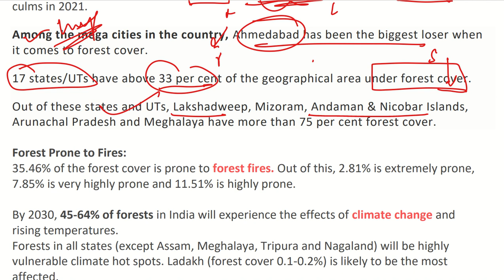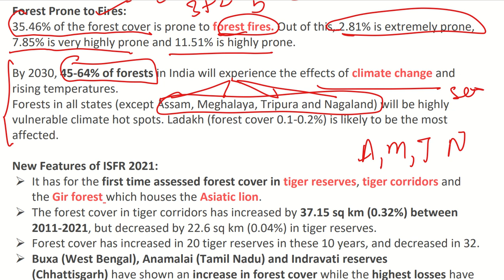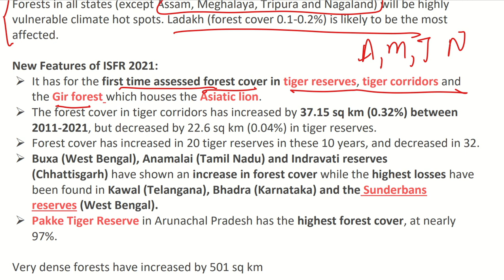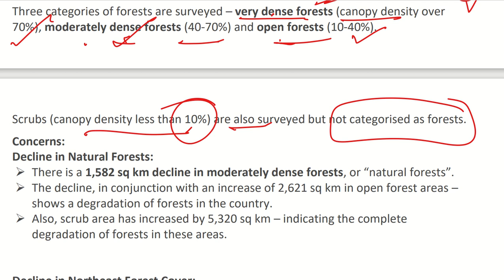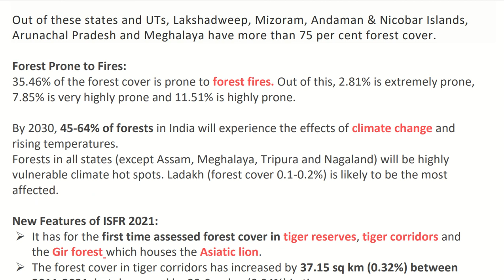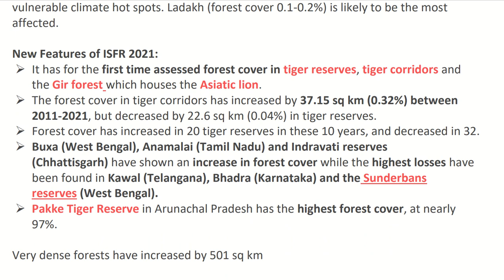India State of Forest Report 2021